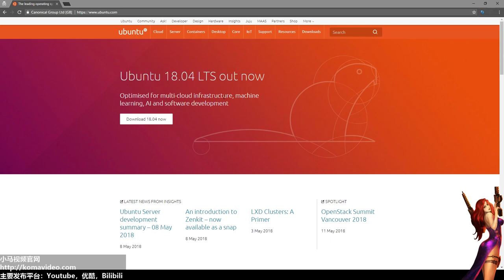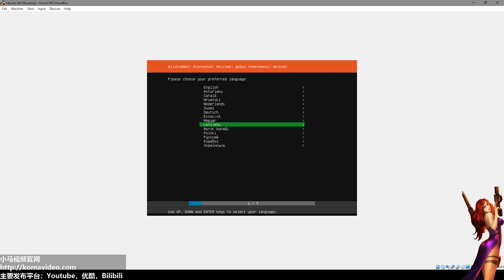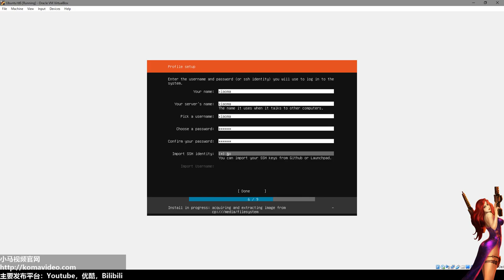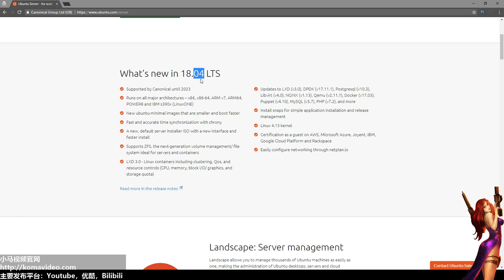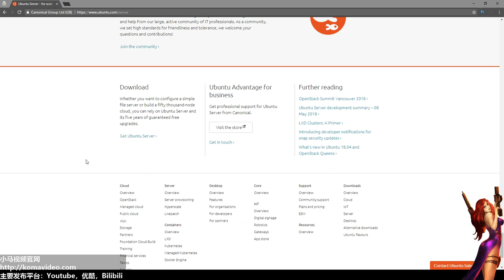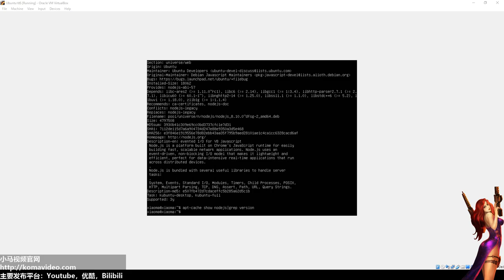Ubuntu 18.04 Server LTS 安装教学